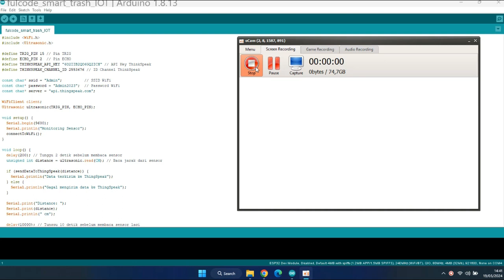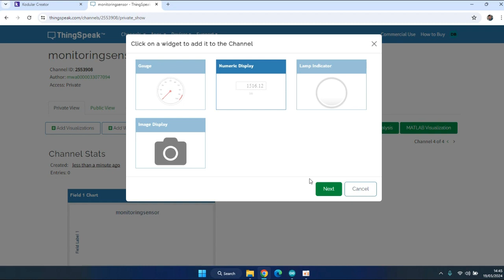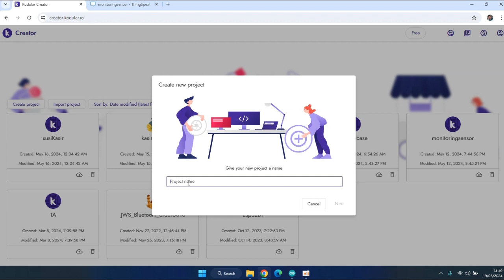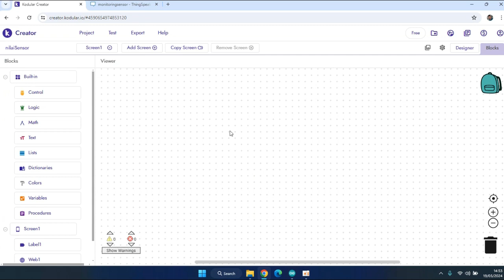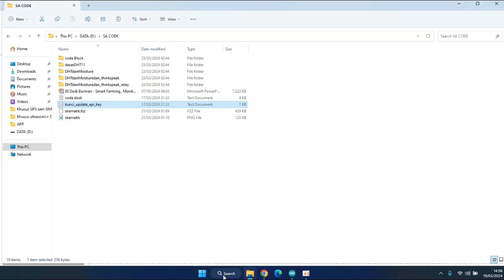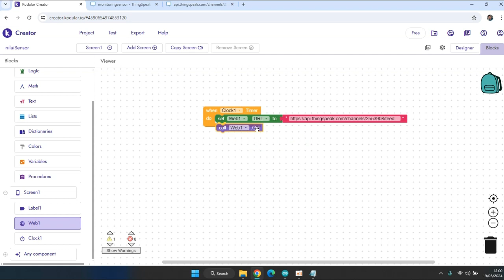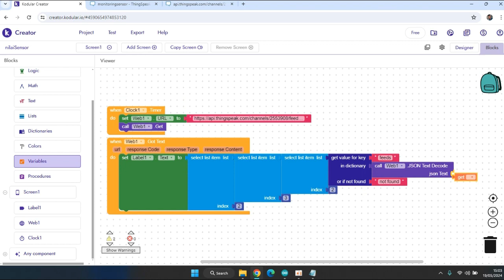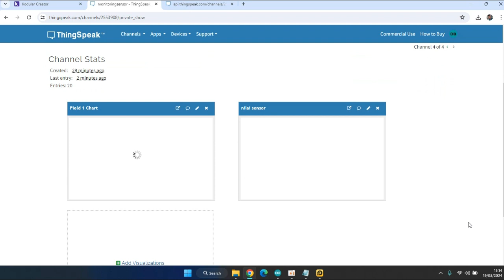membuat aplikasi monitoring sensor ultrasonic berberbasis IOT di kodular